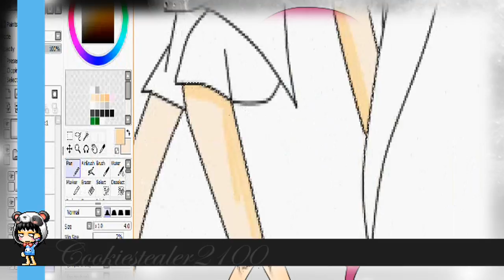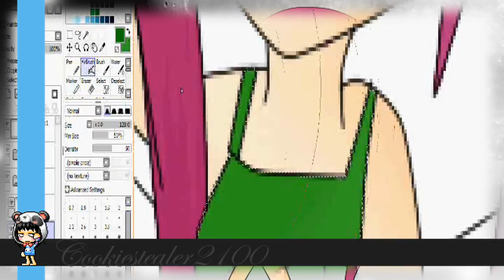» WaterBlizzard drawing request~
yupss sorry if it was a long wait ^^;